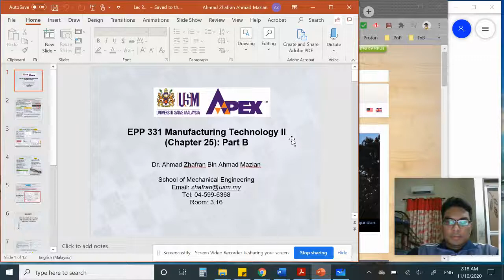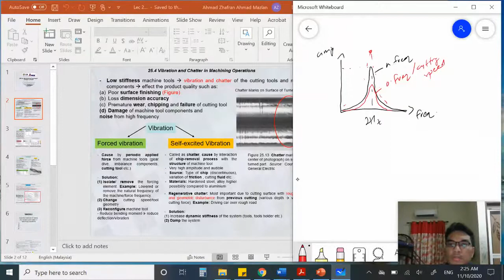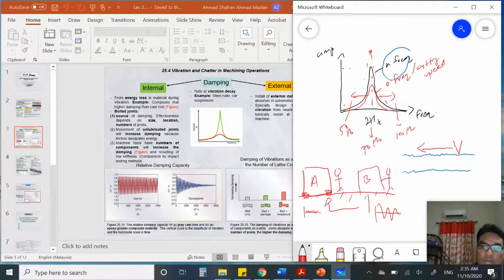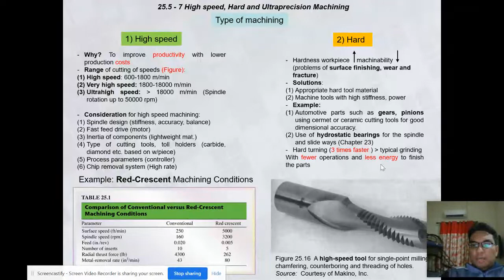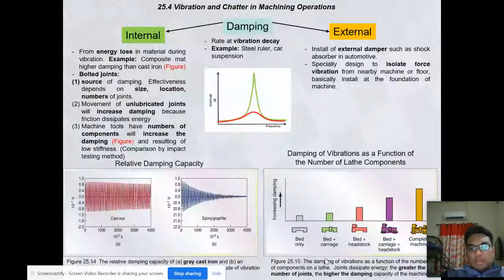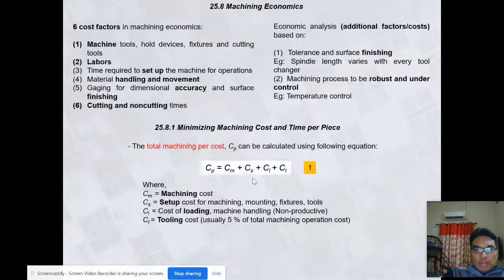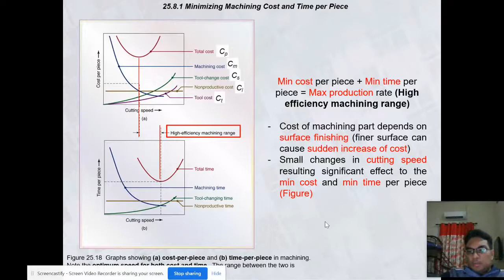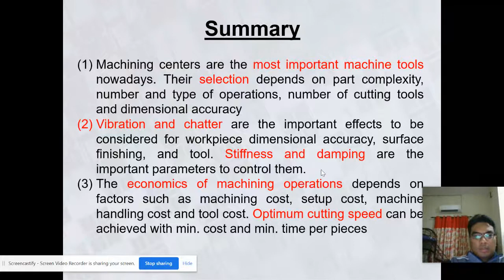EPP331 Lecture 2: Machining Centers (Part B)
This is EPP331 Lecture 2: Machining Centers (Part B)
Copyright@Ahmad Zhafran Ahmad Mazlan